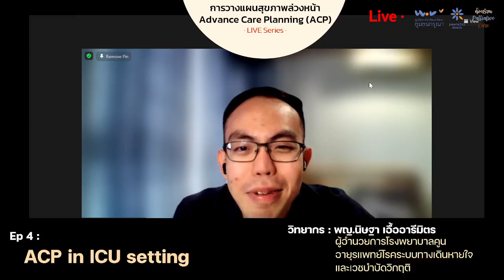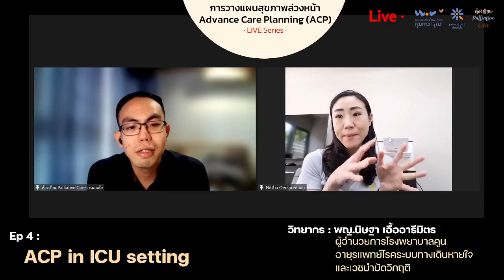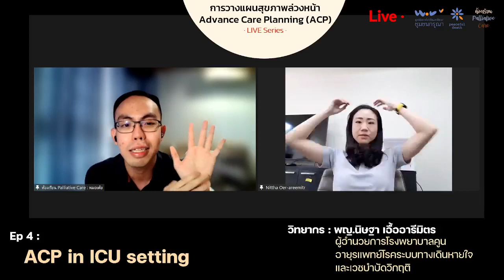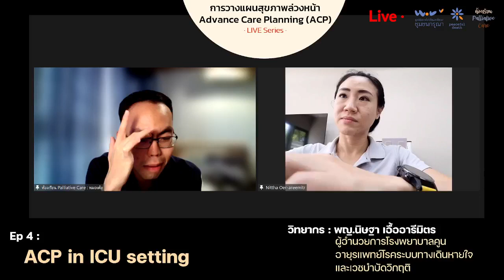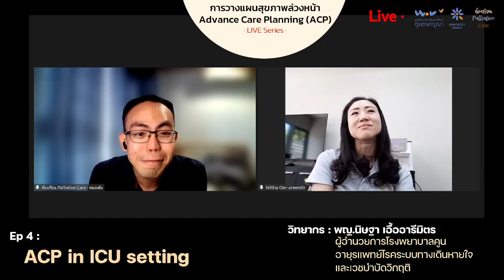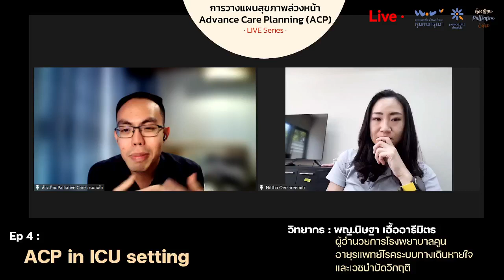ACP in ICU setting: Advance Care Planning (ACP)- Live series - Ep 4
กิจกรรม Advance Care Planning (ACP)
- Live series -
Ep 4 : ACP in ICU setting
วิทยากร : พญ.นิษฐา เอื้ออารีมิตร
ผู้อำนวยการโรงพยาบาลคูน
ACP live series ในครั้งนี้ เหมาะสำหรับบุคลากรทางการแพทย์
ในบริบท ผู้ป่วยที่ได้รับการรักษาอย่างเต็มที่ใน ICU ทุกๆ การรักษาเป็นไปเพื่อมุ่งหวังให้ผู้ป่วยหายจากโรคและกลับมาเหมือนเดิมให้ได้มากที่สุด
 แต่หลายครั้งที่ผลการรักษาอาจจะไม่ได้เป็นไปตามสิ่งที่มุ่งหวังไว้
Advance Care Planning จึงเป็นส่วนสำคัญที่จะช่วยให้เกิดทุกฝ่ายได้กลับมาทำความเข้าใจสถานการณ์ที่เกิดขึ้น และทบทวนคุณค่าและเป้าหมายของการรักษา ของทั้งผู้ป่วยและครอบครัว เพื่อนำไปสู่การตัดสินใจและการดูแลที่สอดคล้องกับคุณค่าของผู้ป่วยให้ได้มากที่สุด
เราจะมีวิธีการพูดคุย ACP ใน ICU setting ได้อย่างไร?
มีความท้าทายและวิธีการวางใจอย่างไรบ้าง ในการพูดคุยเรื่องราวของชีวิตและความตาย ในชั่วโมงที่วิกฤติ?
มาหาคำตอบร่วมกัน ทางเพจห้องเรียน Palliative Care
ในวันเสาร์ที่ 27 สิงหาคม 2565
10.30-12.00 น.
ทุกท่านสามารถรับฟัง ACP Live series ย้อนหลังได้ทางลิ้งค์ด้านล่างนี้ครับ
Ep. 2 : เครื่องมือช่วยในการพูดคุย ACP